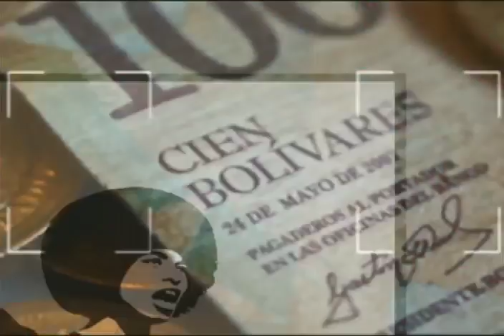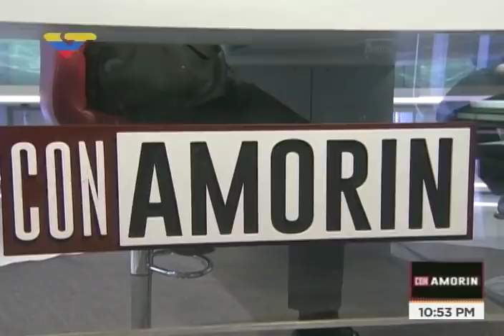Iris Varela entrevistada en Con Amorín, 20 noviembre de 2017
Entrevista completa el lunes 20 de noviembre de 2017, realizada por Jorge Amorín en VTV.